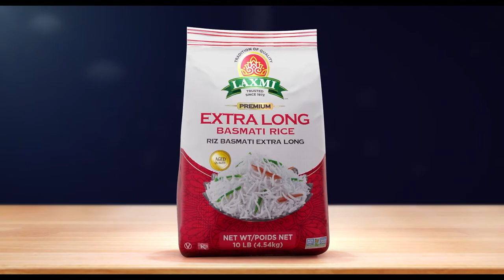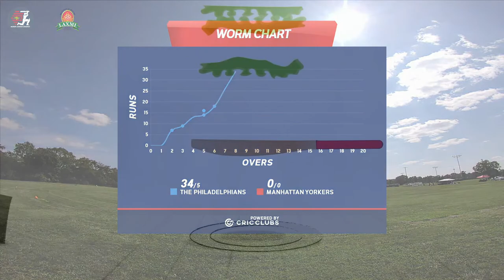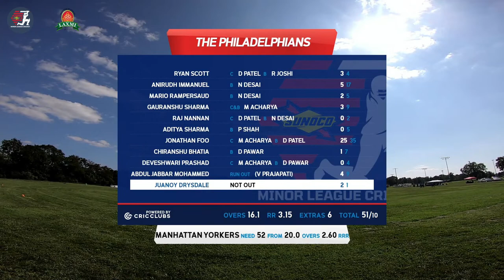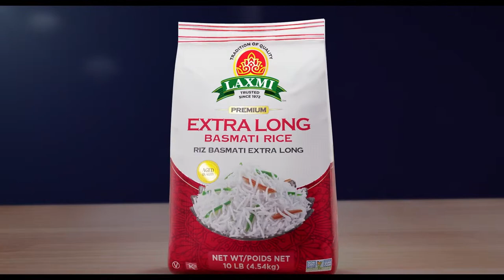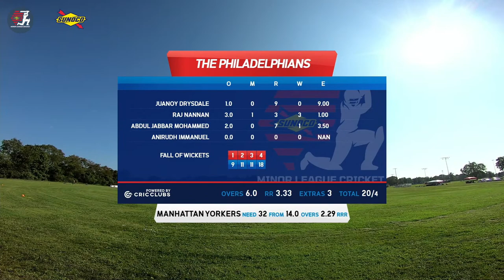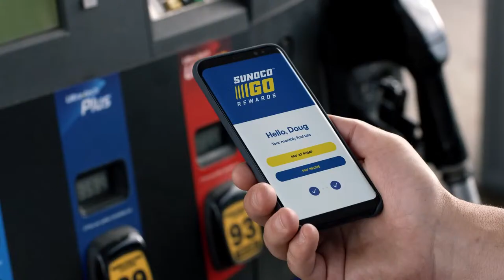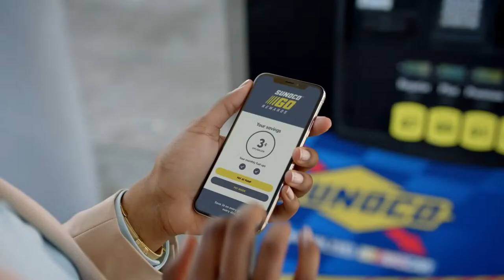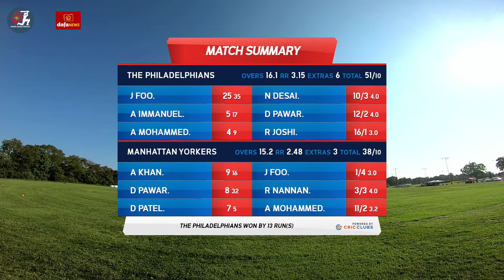Manhattan Yorkers vs The Philadelphians